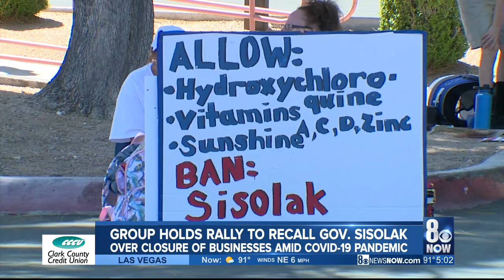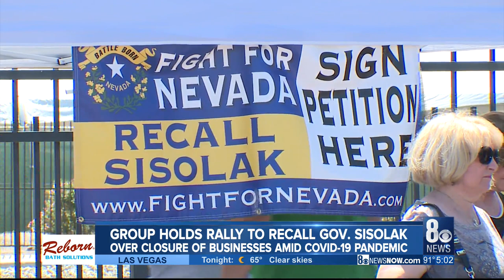Recall Sisolak Rally